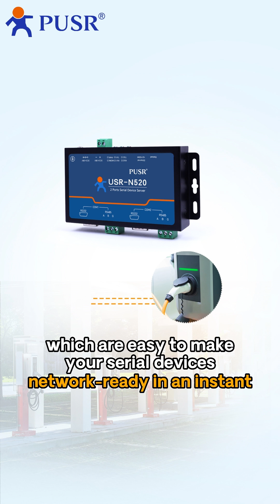Sample Request for industrial IOT networking equipment！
【Sample Request!】PUSR  company is “trustworthy smart IIoT partner”
an industry-leading IIoT software/hardware solution provider！
PUSR specializes in Industrial Routers, Industrial Cellular Modems, Serial to Ethernet Converters, IOT Gateways, and more IIOT networking devices with guaranteed quality. Your inquiries are welcome.